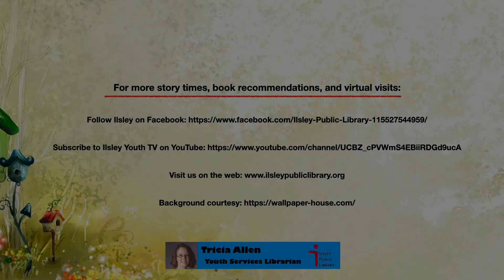Fairytale Storytime #6: 8/11/20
Alas, every story must come to an end, and so must our Summer Reading Program's Fairytale Storytime. Don't worry, though, Miss Tricia will return in the fall with a new storytime program. Today, Tricia once again gets help from some friends to tell a new story. Dive in, won't you?